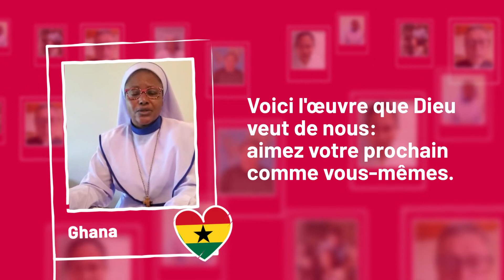Ensemble, nous sommes Mission - Mois missionnaire 2022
La campagne mondiale des OPM de 2022, nous rappelle que ce qui nous unit est notre désir et notre choix de servir nos frères et sœurs en humanité, à la suite du Christ.
C’est pourquoi nous pouvons affirmer avec le pape François : « Tout baptisé est appelé à la mission dans l'Église et par mandat de l'Église : la Mission se fait donc ensemble, et non individuellement ». (Message JMM 2022)